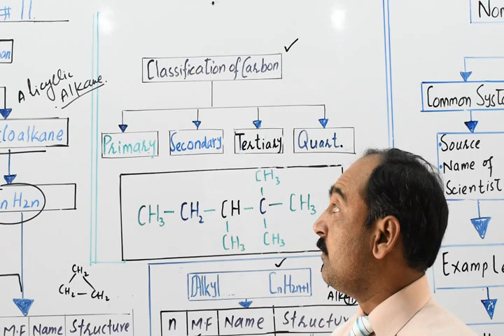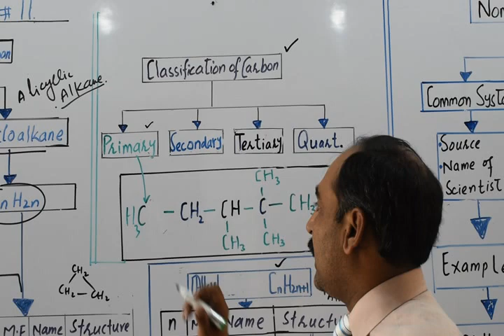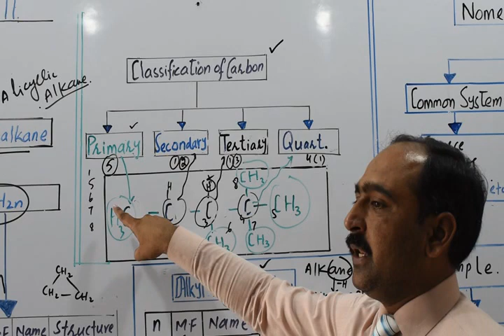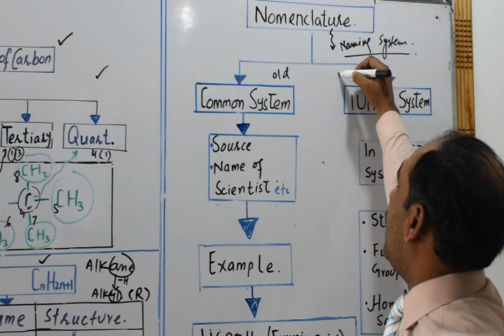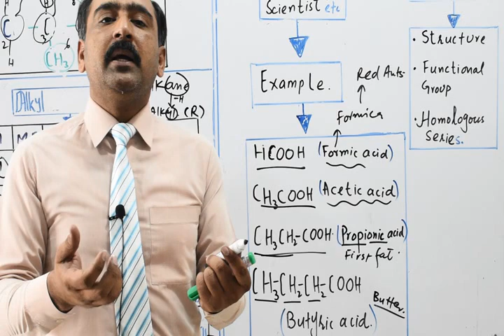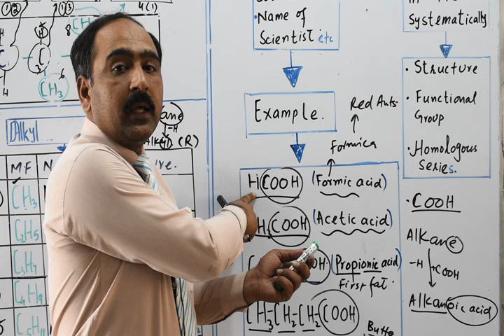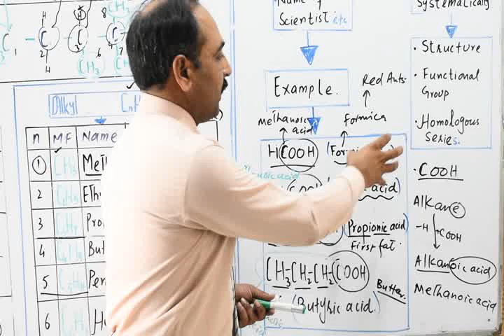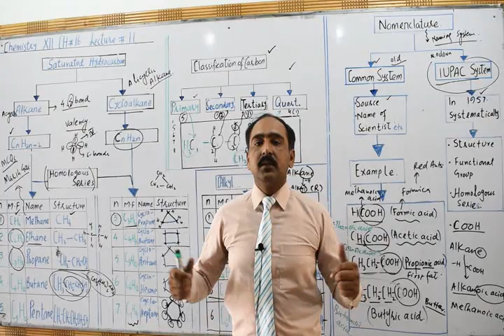Chemistry XII Ch # 16 Lecture # 12 (Topic Nomenclature , IUPAC System of Alkane) Part-B